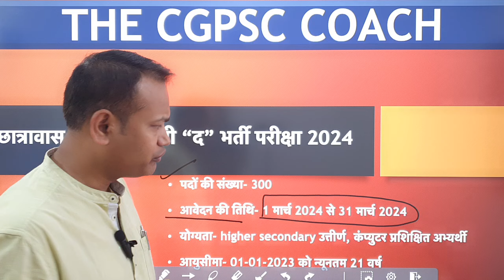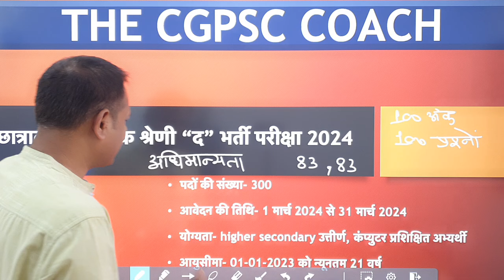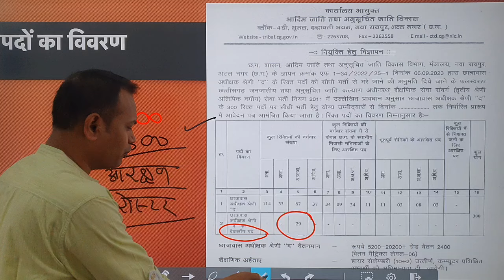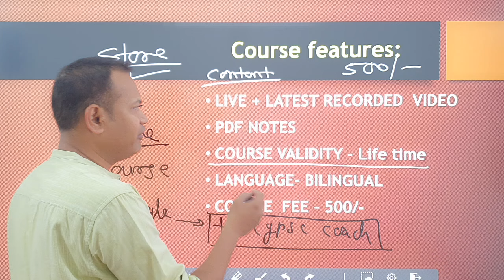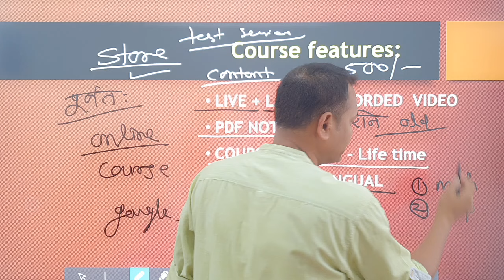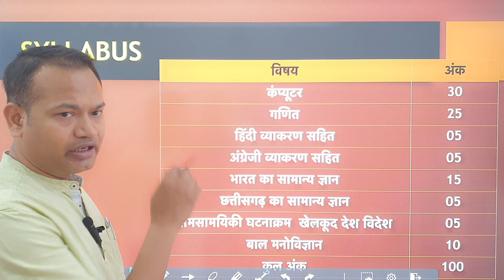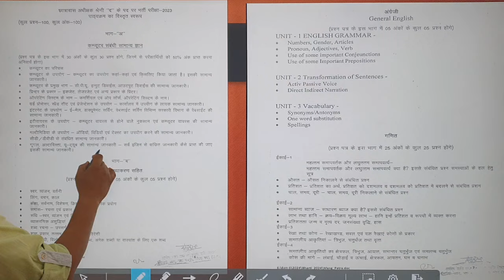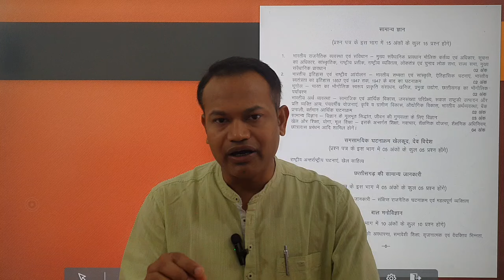Hostel Warden।। हाॅस्टल वार्डन ।। New Notification आ गया ।। बहुत कुछ नया है नये syllabus मे